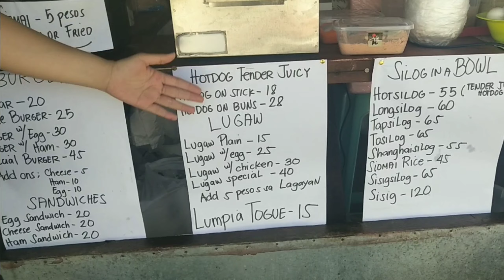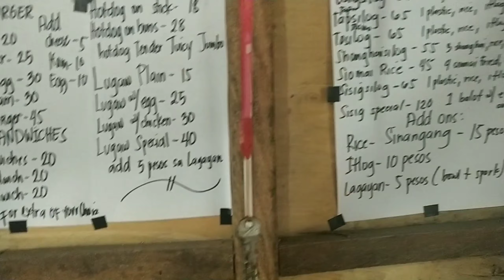Negosyo ko!Magkano gastos para magpatayo ng isang sari-sari store?Appliances sa house ginamit ko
Magkano nga ba magpatayo or magstart ng isang mini store. Lahat yan masasagot ng videos ko. Sari-sari store ko ginamit ko lahat ng libreng appliances para sa mga paninda ko! Sulit diba!? Mga regalo sa kasal okay rin gamitin.. Salamat Lord!! Big blessings.. 😍